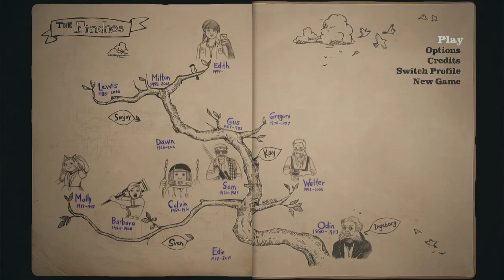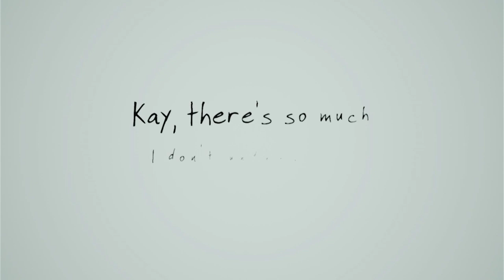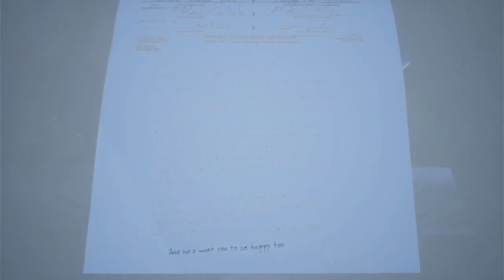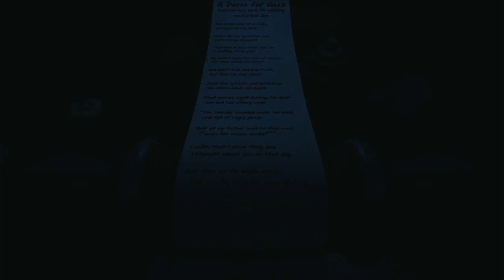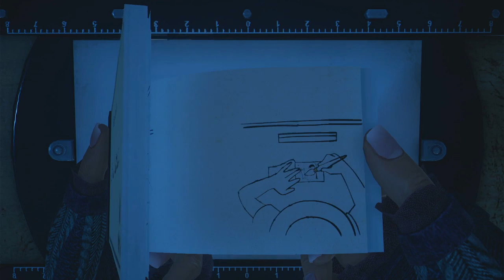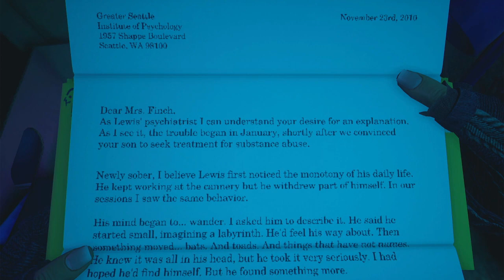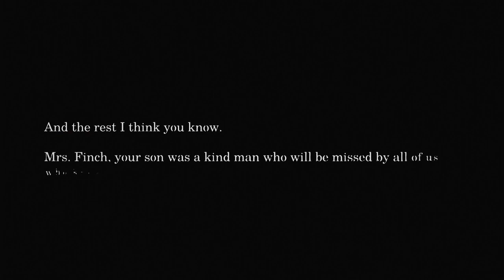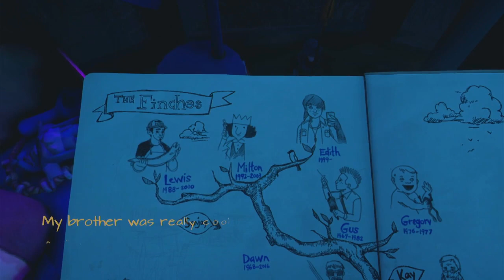What Remains of Edith Finch Pt.4 (No Commentary) - Gregory, Gus, Lewis, and Milton